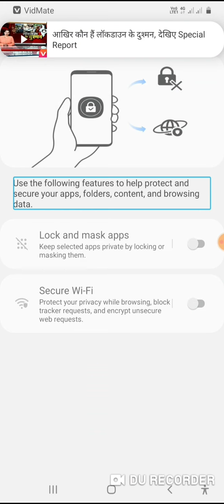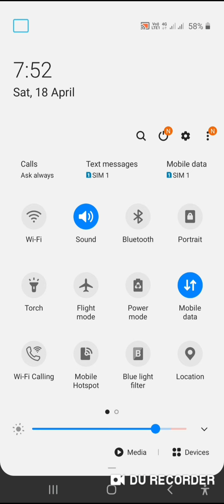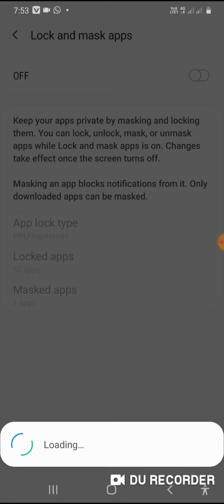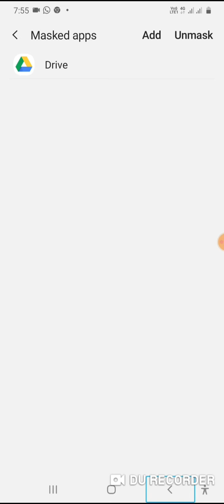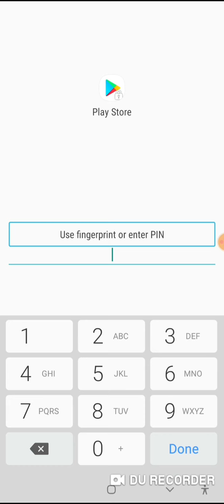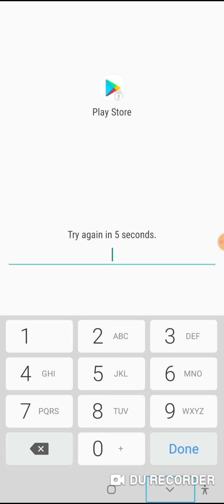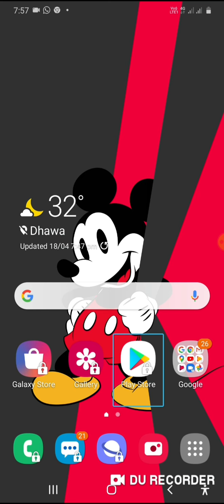How to lock and mask apps Samsung phones full tutorial in Hindi with talk back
Namaskar doston all Technology knowledge with KK Mein aapka swagat Hai Doston is video mein Maine bataya hai ki aap apne Samsung phones ke apps ko kaise lock kar sakte hain friends is apps apps apps apps aapane apps Koi Nahin balki Wi-Fi ko bhi secure Rakh sakte hain friends is app ka naam hai aisi Kyon ismein aapko Kuchh Bhi Nahin Karna Aisi Kyon Ko download karne ke liye Yahan click Karen